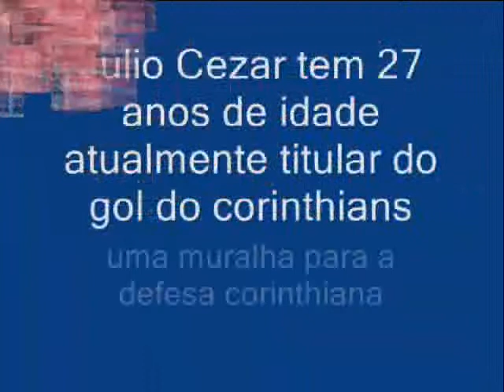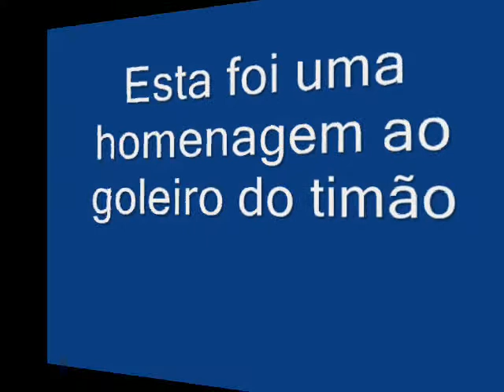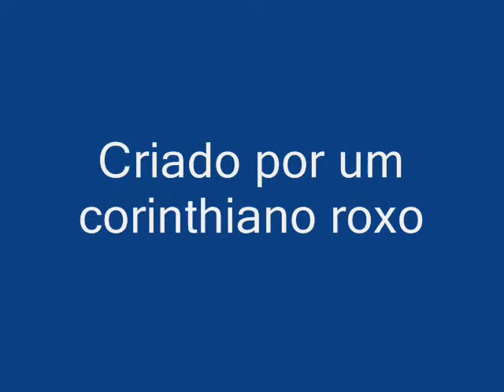Julio Cezar - Muralha Corinthiana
Homenagem a muralha do Timão